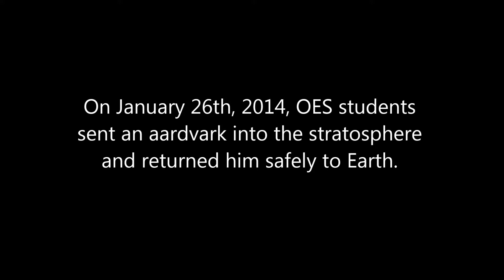Larry the Aardvark Goes for a Ride into the Stratosphere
Students in the Upper School Astronomy Club launched a stuffed aardvark—"Larry"—into the stratosphere on a weather balloon. After tracking Larry for several hours, and through eight more hours of GPS blackout, the team finally detected that Larry had landed about 60 miles west of Klamath Falls. The next weekend, the group sent a small team to retrieve Larry, who was found perfectly intact, if rather stoic about his experience.